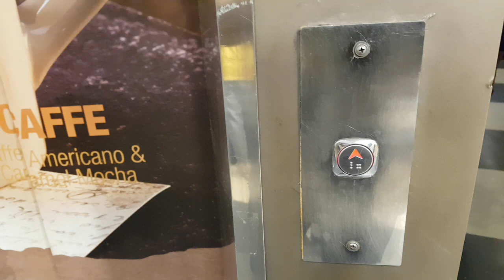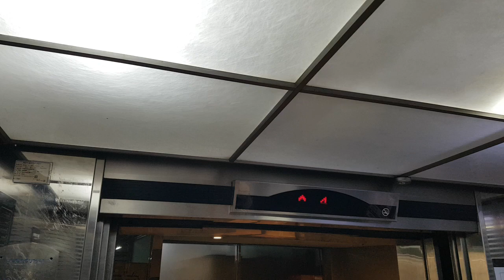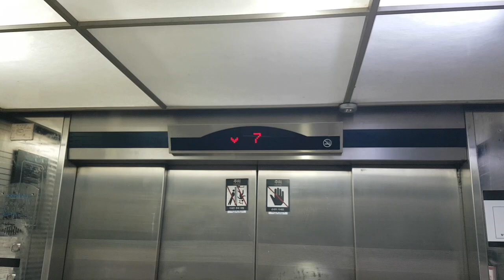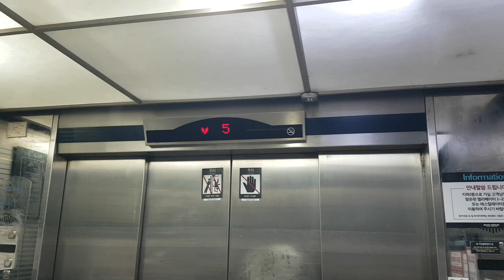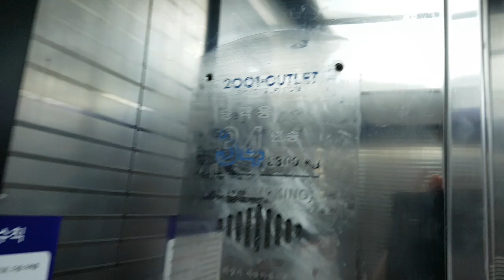경기도 광명시 철산로 4 (철산동) 이천일아울렛광명철산점 나머지구간 2 구.동양엘리베이터 폐점전 최후의 탑사기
원활한 탑사진행을 위해 B1층에서 시작했고, 이 엘리베이터는 문짝이 4개이며, 오르막과 내리막에 중간정차가 심하고 상당히 혼잡한것과 탑사시간이 4분 넘은점 양해바랍니다.